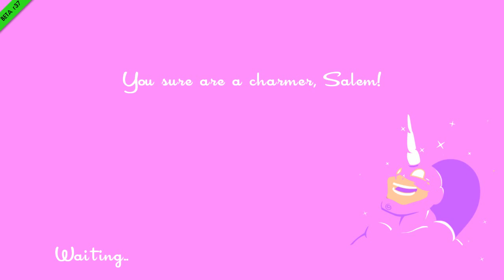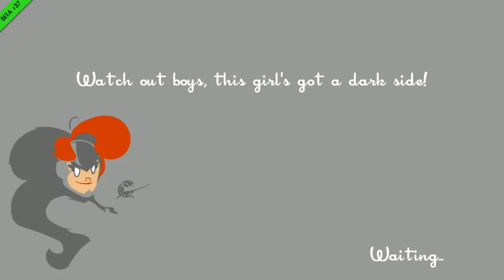Turbo Time - FPB play Speed Runners - 1 / 2